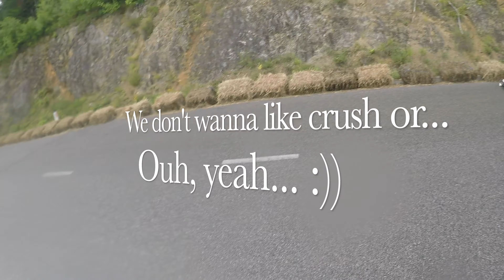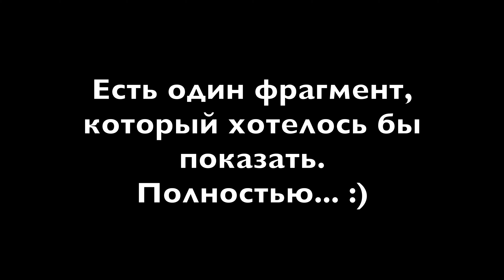KNK Longboard Camp 2019 - fails and highlights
My trip to KNK Longboard camp in Slovenia this year.

As Simon says 'Okey, my friend, no problem!'

1:40 - fails and bails ('Free Bird' by Lynyrd Skynyrd)
5:11 - disco malaria ('Elevator' by JPatterson)
6:11 - highlights ('Where do you belong' by Cullah)
13:46 - good and close run ('Affentanz' by Ante Perry & Tube & Berger)